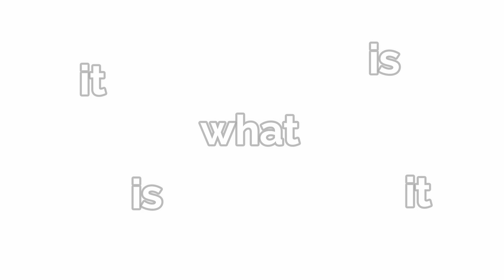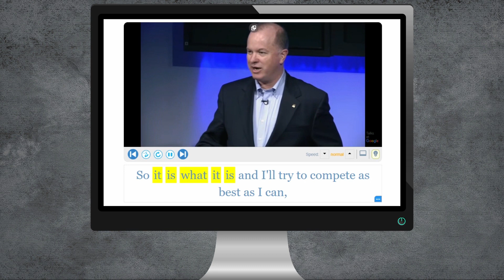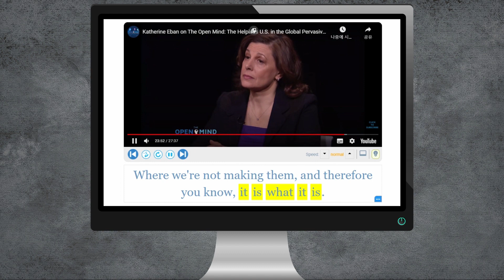1일 1단어 - It is what it is! 영어 표현은?? - 영어회화/영어공부/영어표현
[미국에서 기죽지 않는 쓸만한 영어 3권-배틀회화편:  서점 링크]